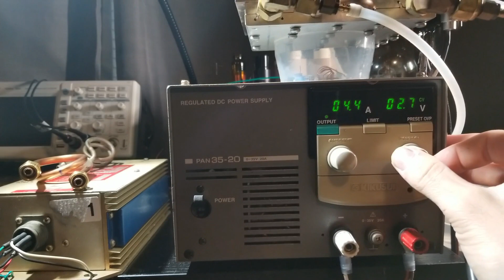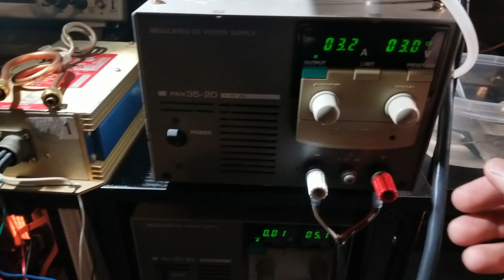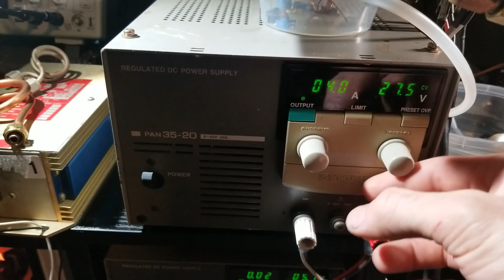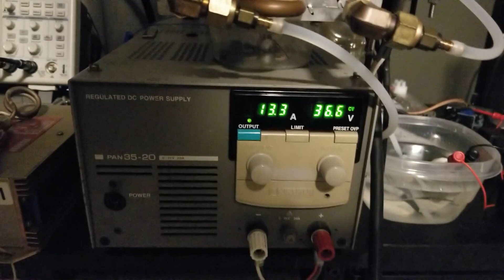RF Generator - Inductively Coupled Plasma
Perkin Elmer ICP-OES RF generator.